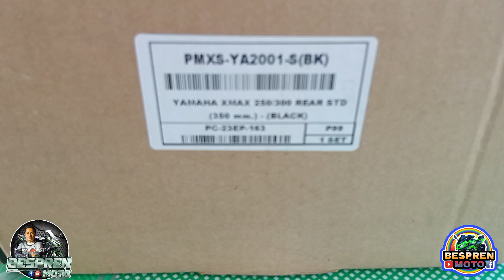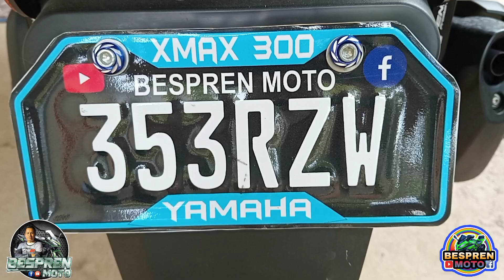ProFender X Series | Top of the line | installed to Yamaha XMAX 300